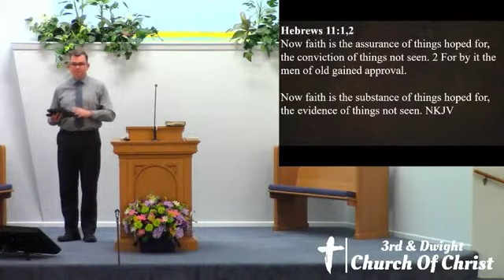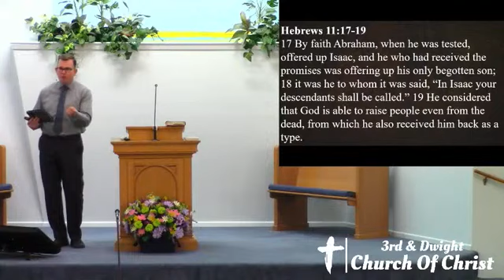Substance of Hope